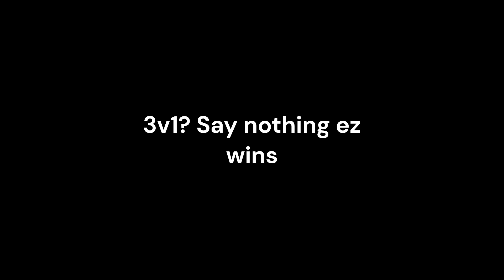Gojo Fortnite Chronicles ft. Megumi and Nobara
W endgame clutch fr